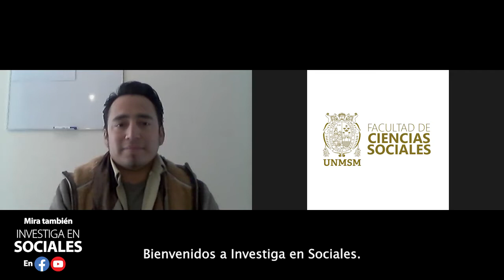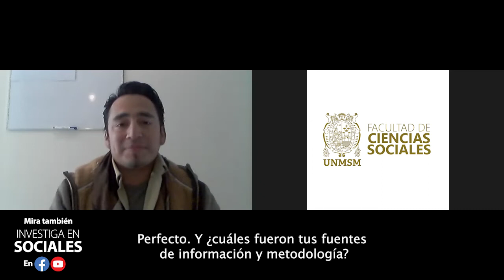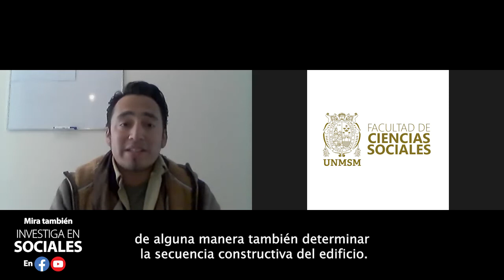Investiga en Sociales: Escuela Profesional de Arqueología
🎬 ¡Programa "Investiga en Sociales"!📚 En esta nueva video entrevista, conocerás la tesis de investigación de José Bazán Castillo, licenciado en Arqueología por nuestra facultad. 👨‍🎓👩‍🎓